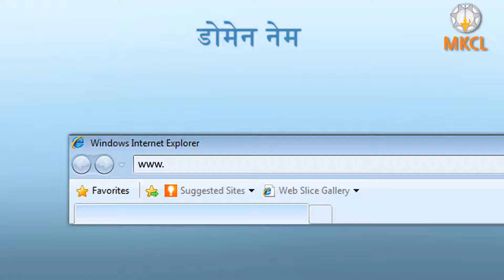What is Domain Name | डोमेन नेम म्हणजे काय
This Videos is given by MKCL and Uploaded by Techno Jagat for Teaching Purpose.